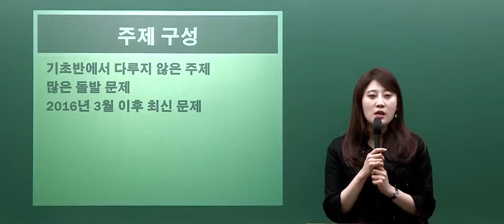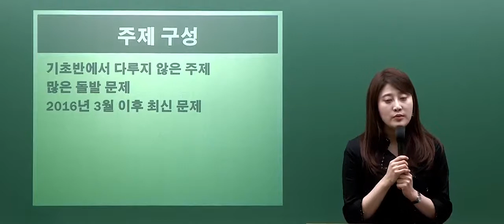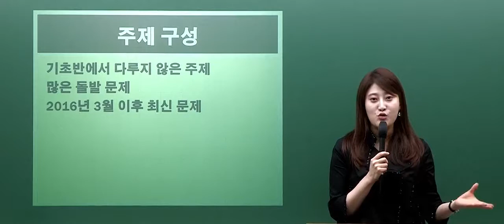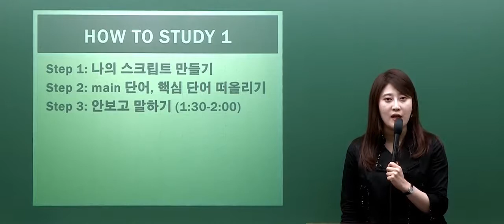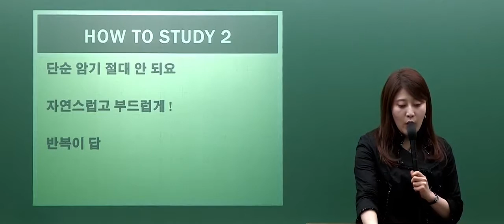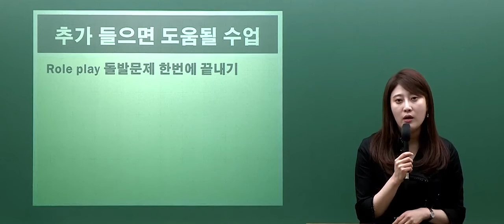[오픽인강/영단기오픽] 세라김T_10시간에 끝내는 단기실전반_OT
[오픽인강/영단기오픽] 세라김T_10시간에 끝내는 단기실전반_OT_오픽인강추천

4주만에 끝나는 진짜 OPIc 강의, 세라김 선생님!
영단기 오픽인강! 영단기 오픽학원!